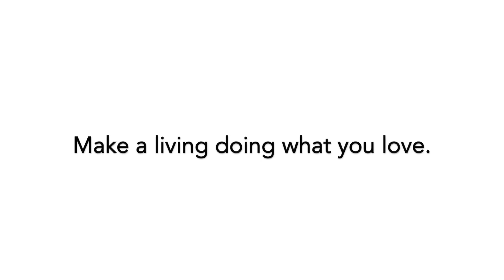Selz with 2nd edits